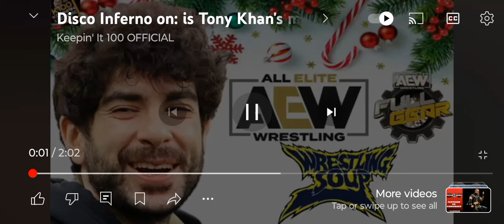WWE KONNAN ON TONY KHAN'S EGO AEW ALL ELITE WRESTLING SUBSCRIBE NOW TO